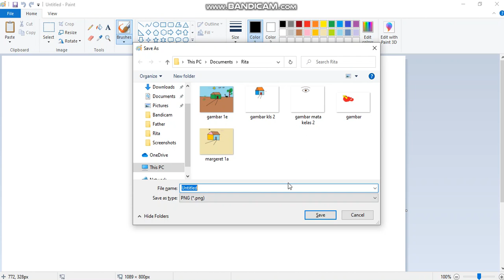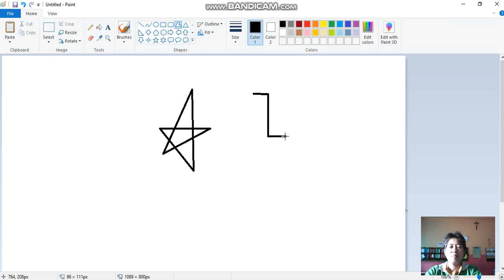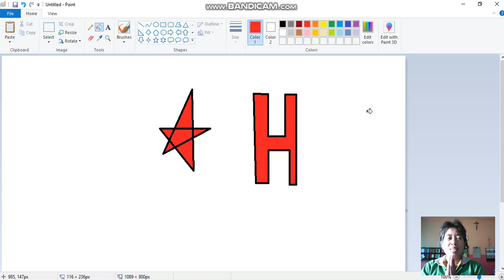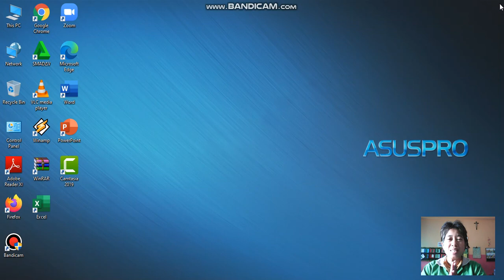Pelajaran Jarak Jauh (PJJ)-TIK